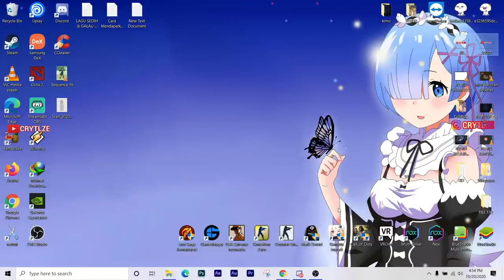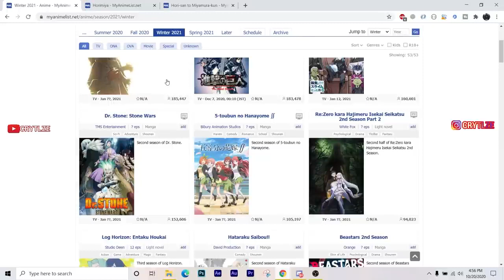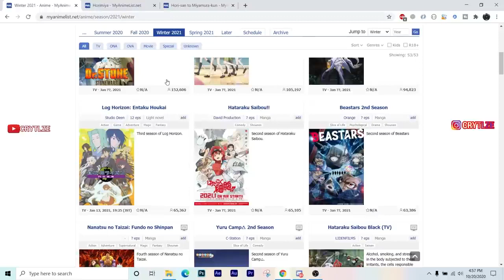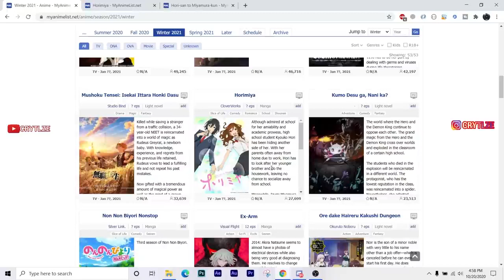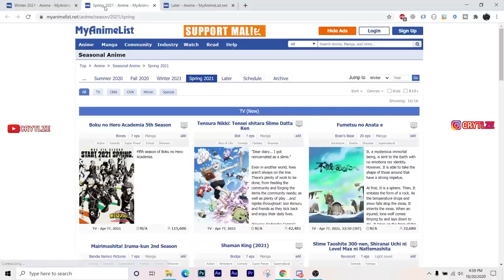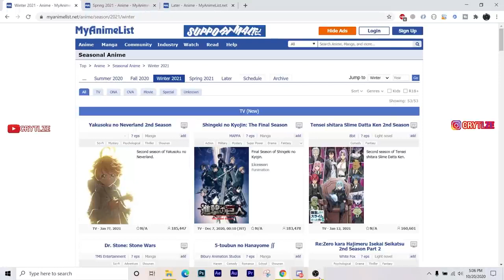2021 ADALAH TAHUN TERBAIK PECINTA ANIME WIBU DI INDONESIA! Lah Kok Bisa Simak Penjelasannya